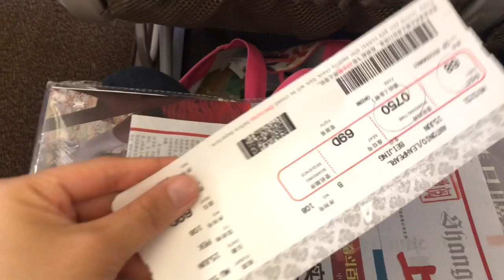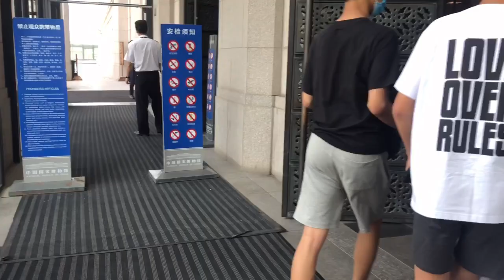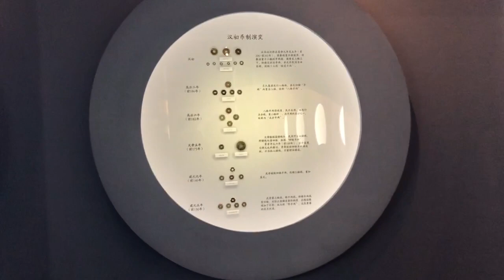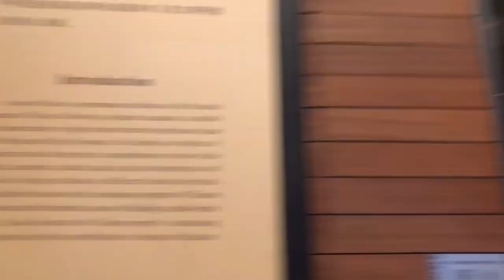National Museum of China